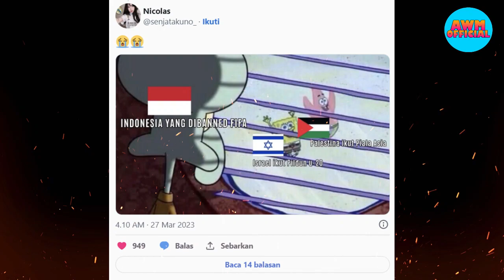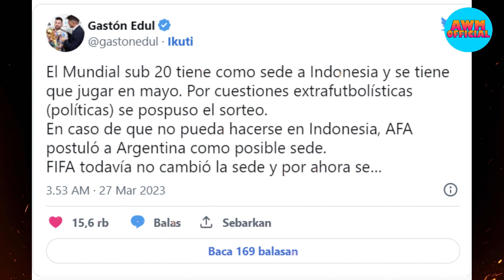GEMPAR ARGENTINA SIAP GANTIKAN INDONESIA JADI TUAN RUMAH PIALA DUNIA U0 2023